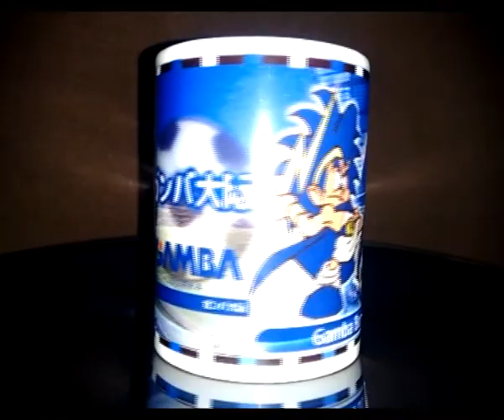J legue mugs personalizados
Vasos sublimados